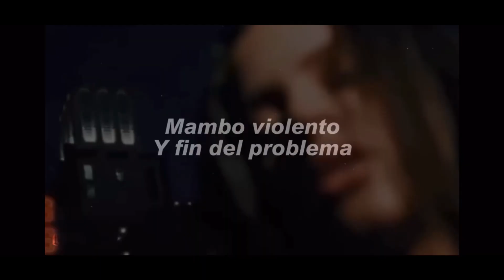WOW ROSALiA Despecha Le ROBA el FLOW a OMEGA y TOKiSCHA‼️BAD BUNNY Tambien a EL ALFA Mambo Y Dembow